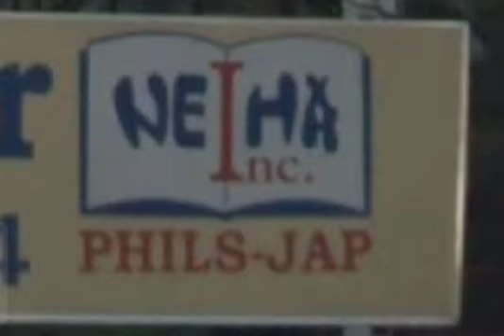March 8, 2024